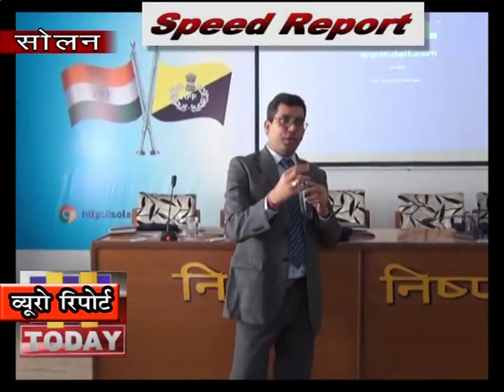9 dec SPEED 4